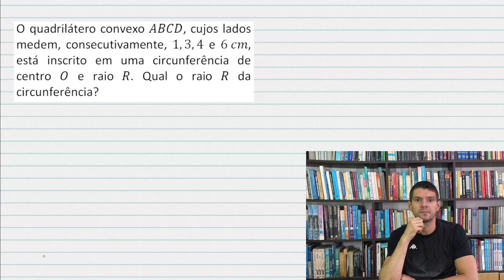GEOMETRIA - Quadrilátero inscrito